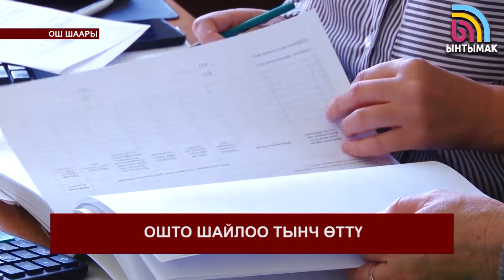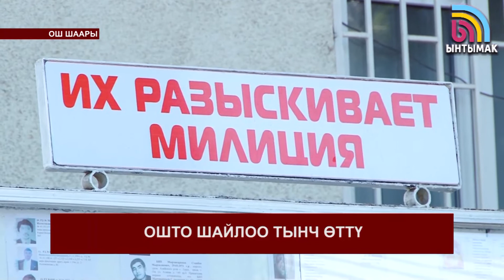Ош: шайлоодогу мыйзам бузуу боюнча эки арыз түштү